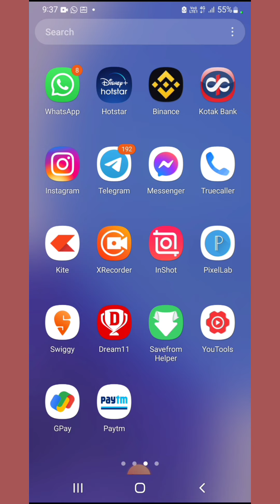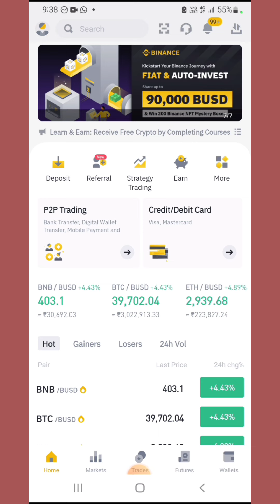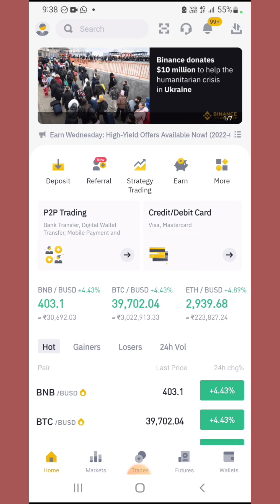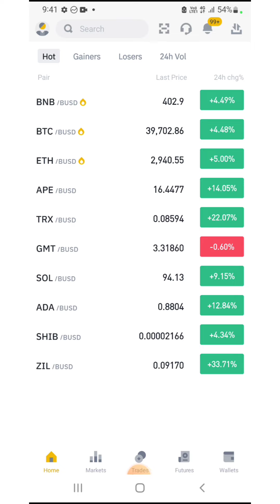bitcoin news ||bitcoin news today ||bitcoin price prediction 2022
Bitcoin Update - Bitcoin Charts | BTC Analysis in Hindi

BTC videos'

UPSTOX   700 Rs. Per refer ( Free Account + 0 AMC )
Without Trade 400 + 300 With Trade 300 )👇👇